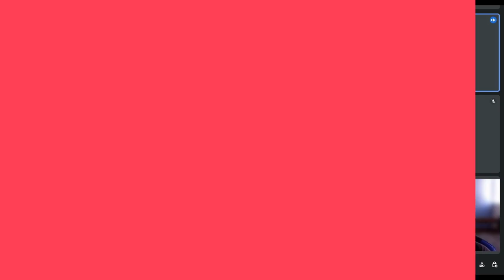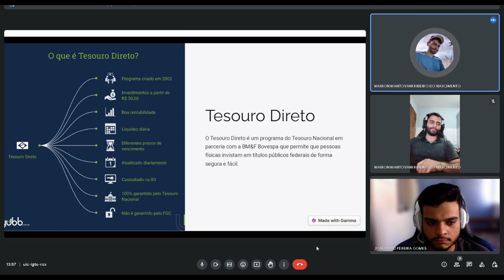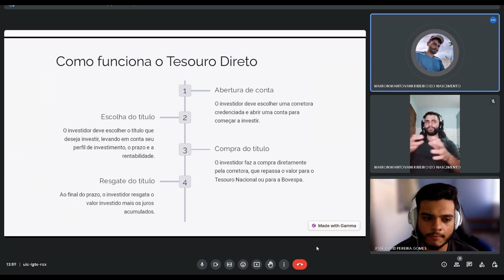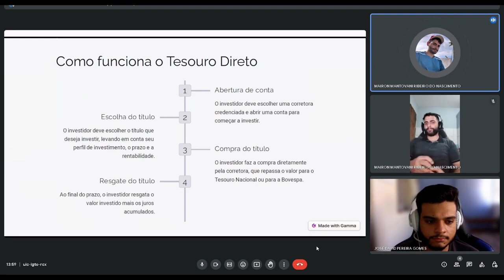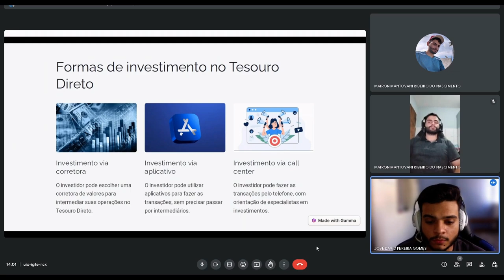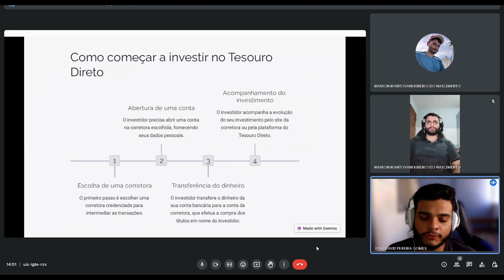Tesouro Direto - O que é e Como Investir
No vídeo "Tesouro Direto - O Que é e Como Investir", produzido por estudantes de Administração como parte da disciplina de Fundamentos de Contabilidade para Administração, adentramos no universo dos investimentos financeiros de forma simples e acessível. Através de uma abordagem didática e envolvente, os estudantes exploram o conceito fundamental do Tesouro Direto, um dos investimentos mais populares no mercado financeiro. Este vídeo esclarecedor é uma introdução indispensável para quem deseja compreender o que é o Tesouro Direto e como ele pode se tornar uma poderosa ferramenta de construção de riqueza. Os espectadores serão guiados por uma jornada informativa que inclui:
Entendimento Básico: Uma explicação clara e concisa do que é o Tesouro Direto e como ele funciona, sem jargões financeiros complicados.

Vantagens e Benefícios: Os estudantes destacam as vantagens de investir no Tesouro Direto, como segurança, liquidez e rentabilidade.

Passo a Passo para Investir: Um guia prático para iniciar o investimento no Tesouro Direto, incluindo como escolher os títulos, criar uma conta e fazer as transações.

Estratégias de Investimento: Dicas valiosas sobre como planejar uma estratégia de investimento no Tesouro Direto de acordo com os objetivos financeiros individuais.

Riscos e Considerações: Uma análise honesta dos riscos associados ao Tesouro Direto e como mitigá-los.

Este vídeo é uma ferramenta educacional essencial para estudantes de administração e qualquer pessoa interessada em aprender sobre o Tesouro Direto como uma forma inteligente de gerenciar seu dinheiro e construir um futuro financeiro mais sólido.